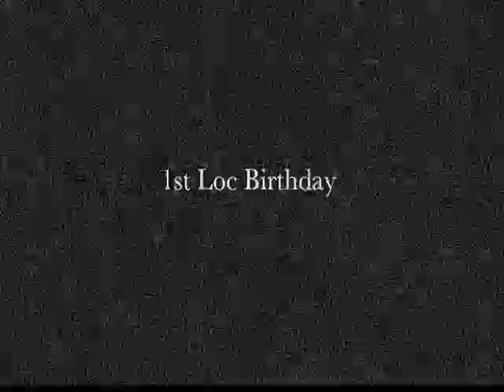Loc Journey_1 Year Update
Yay!! My locs have finally reached the first birthday. Happy Birthday to my locs. If you are new to locking your hair, then hang in there. I would love to share what works for me :)